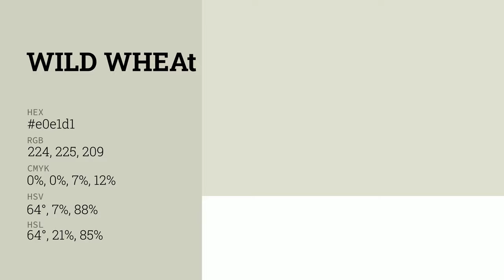Wild Wheat color e0e1d1 hex color - Green color - Cool color e0e1d1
What color is Wild Wheat ? e0e1d1 hex color - Green color - Cool color e0e1d1

Hex e0e1d1 Color Code is also known as Wild Wheat color.